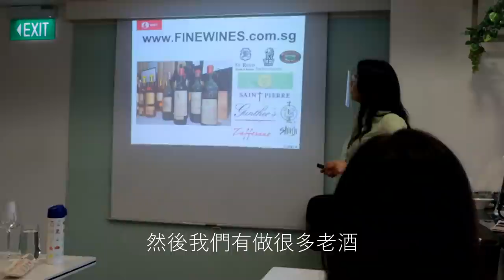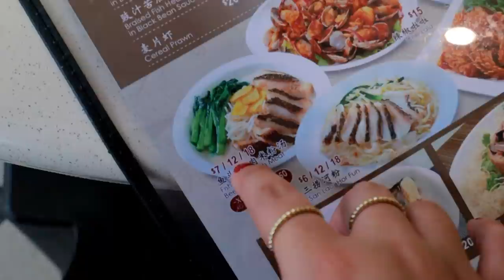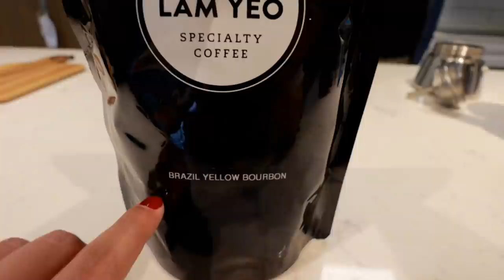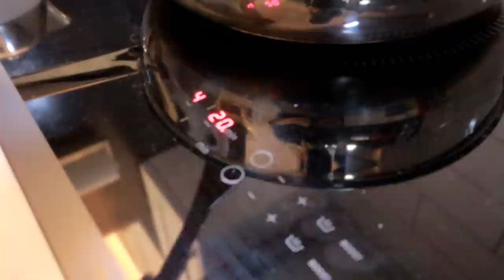［新加坡VLOG30］情人節大餐是咖哩麵｜媽媽味道的炸醬教學｜台灣新聞主播的新加坡紅酒課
為了吃到新加坡興記咖哩麵，排再久的隊也值得！碗裡的每一個配料，都吃得出老闆的用心。我家在台灣是開牛肉麵店的，所以把家裡賣的炸醬麵，稍微簡化了下做法，跟大家分享。一直想上紅酒證照的課程，最近終於遇到了心儀的講師。

我的FB粉絲頁 / 請搜尋:算命先生說我會在新加坡發光發熱，或是@sylvialovesg

我的Instagram / 請搜尋sylvialovesg

💕💕💕💕今天影片出現的清單：

@MickeyHuang 的紅酒課，有興趣的人可以去她的IG詢問，@mickeyhuang0126

興記咖哩麵 地址：531A Upper Cross St, 01-58, Singapore 051531，Hong Lim熟食中心裡的一樓

南洋咖啡豆 地址： 328 Balestier Rd, Singapore 329760

🌹🌹🌹🌹影片工具：

影片編輯 / 威力導演
相機 / Canon EOS M50

FTC：This video is not sponsored. Thank you so much for your support!
影片非贊助～感謝你們的支持😊